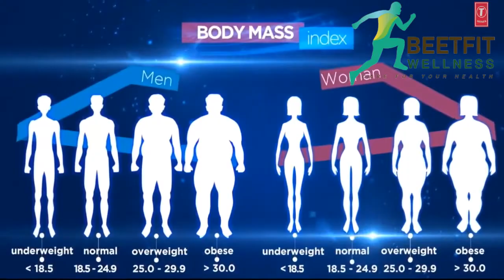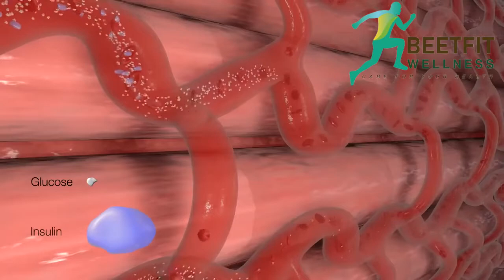Effects of Excess Fats in the Body and Exercise intervention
Excess Fats is harmful to the Body.